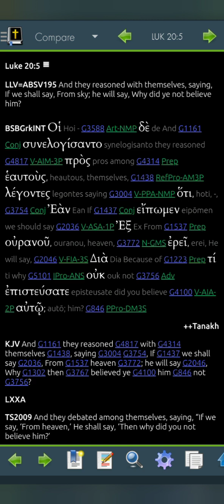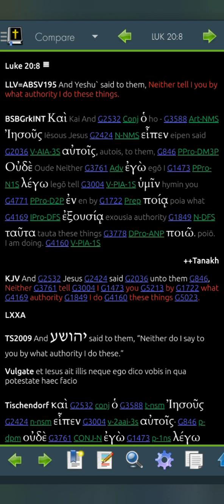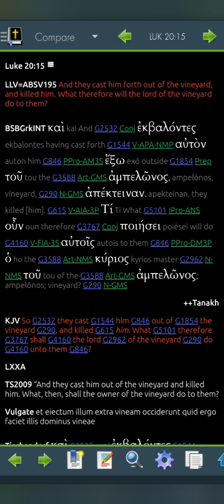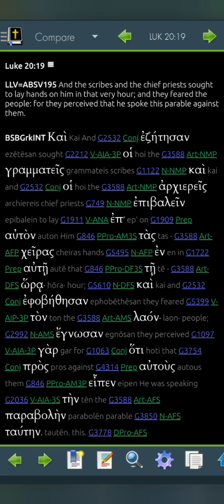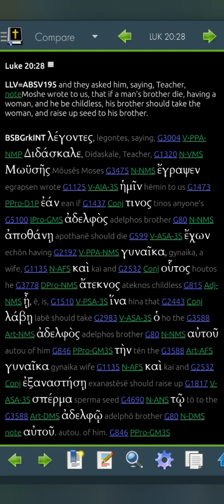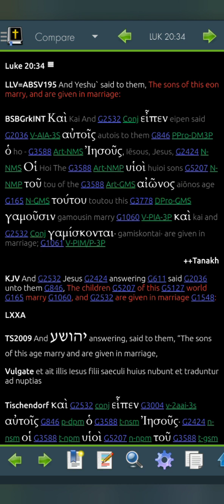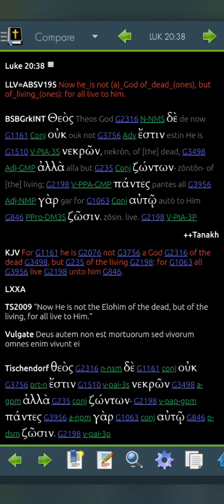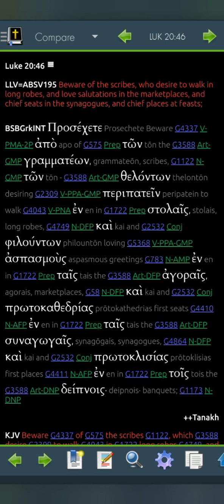Luke 20 LLV195 for 2023 (Read Me The Bible, Garth.)